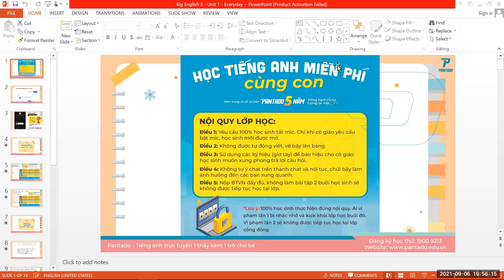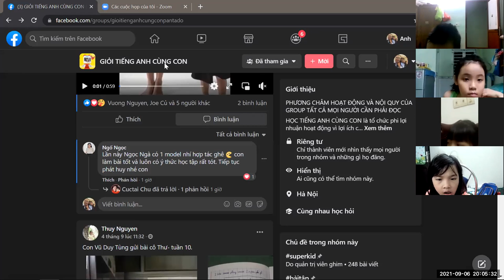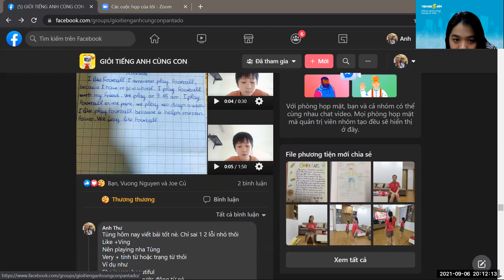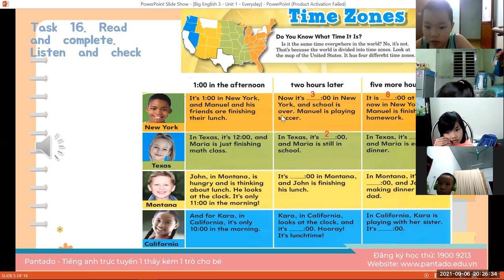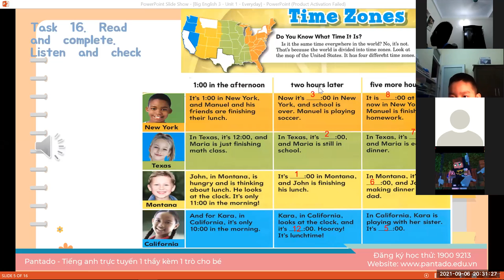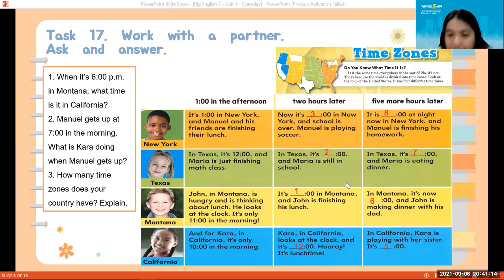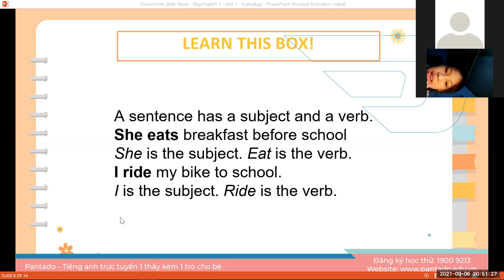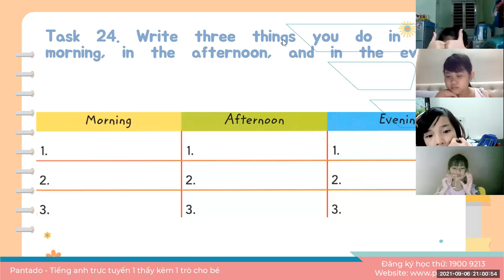Học tiếng Anh miễn phí cùng con Buổi 11 (6/9/2021) - Level 2 (Dành cho học sinh tiểu học)